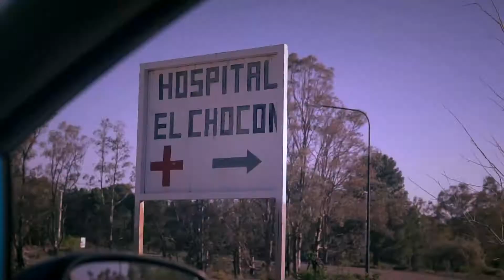MI MÚSICA TE AGRADECE: Villa El Chocón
Fundación BPN presenta MI MÚSICA TE AGRADECE, canciones para el personal de Salud de Neuquén.

Dual Bazz de Villa El Chocón dedica la gran canción de Gustavo Cerati y Soda Stereo, “Nada Personal”.
Dual Bazz, es  una banda de pop rock que se formó en 2020. Grabaron en Cine Teatro Español: Exe Bazquez (guitarra y voz), Marcos Miranda (bajo y coros) y los invitados Santi Chávez (teclados), Pex (guitarra y coros) y José Almendra (batería).

MI MÚSICA TE AGRADECE
Con el propósito de ofrecer un espacio de expresión y reconocimiento, Fundación BPN convocó a través de los municipios a bandas, solistas y agrupaciones de diferentes géneros, para que graben en Cine Teatro Español canciones dedicadas para el personal de Salud de su localidad. El material está disponible en el canal Fundación BPN en Youtube.

SOBRE FUNDACIÓN BPN
Fundación BPN en una organización sin fines de lucro del Banco Provincia del Neuquén y lleva adelante programas que fomentan el acceso a la cultura, el deporte y la ciencia. Su presidente es el músico Pablo Bongiovani, y lo acompañan en la gestión el contador Marcelo Rodríguez (vicepresidente) y Gerardo Martínez (tesorero).

Mi Música Te Agradece. Equipo Técnico Fundación BPN
Ariel Toro (coordinación general), Pablo Romero, Jorge Azcurra y Alejandro Rosalez (coordinadores Cine Teatro Español), Daniel “Merol” Iseas (sonido), Julián Alonso (iluminación), Agustin Toro (asistencia técnica), Fernando López y Carlos Núñez (mantenimiento y escenario), Patricia Montenegro (comunicación y contenidos), Néstor Berbel (cámaras y edición), Agustina Cartier (diseño gráfico), Hernán Pendini (fotografía y edición). Drone: Pablo Bongiovani.

Cobertura fotográfica para Fundación BPN: Carlos Pazos.